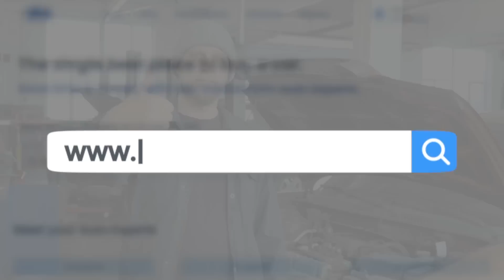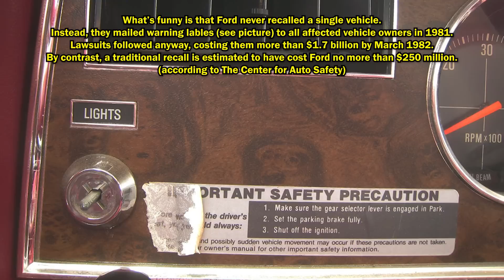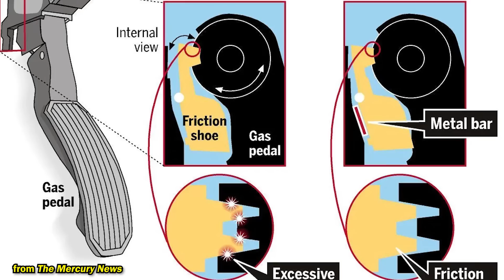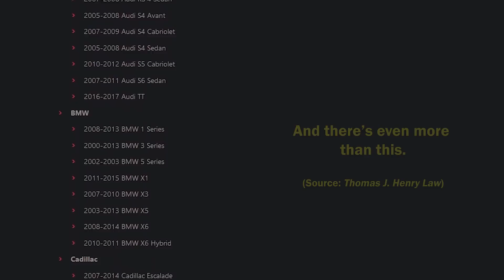Top 4 Worst Car Recalls EVER | You Won't Believe THIS